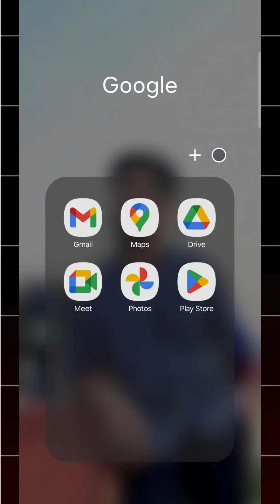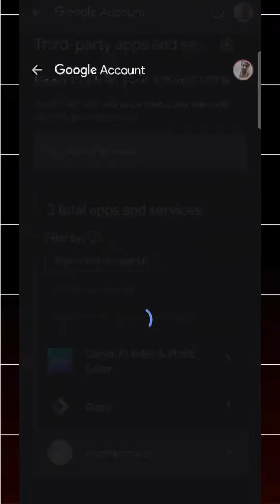Gmail Login Access কোন কোন আপা দেয়া আছে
afr technology,how to remove third party access from gmail,কিভাবে দেখব আমার জিমেইল অ্যাকাউন্ট কোন ওয়েবসাইটে লগইন করা আছে,gmail,কোন কোন অ্যাপে ফেসবুকের সাহায্যে লগইন করেছি কি করে দেখব,how to setup automatic email forwarding gmail,how to remove gmail account access from unwanted websites,google voice access,voice access settings,how to automatically forward emails in gmail,voice access,gmail account,cph2591 gmail account bypass,voice access app,voice access bangla